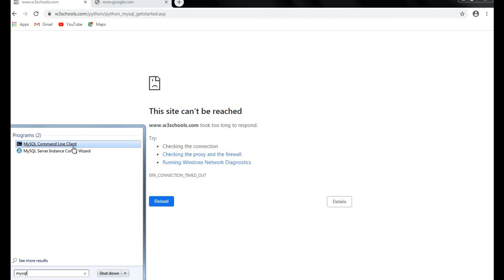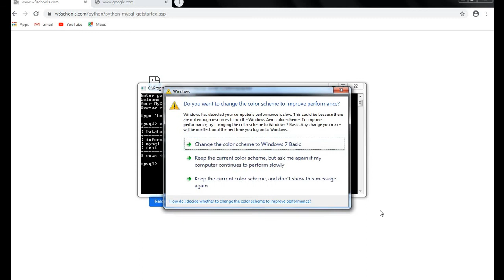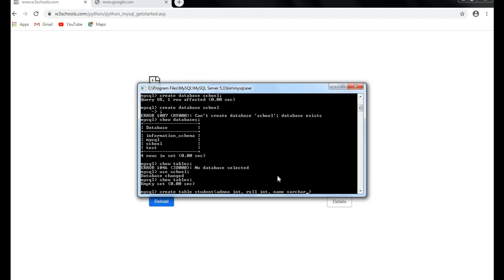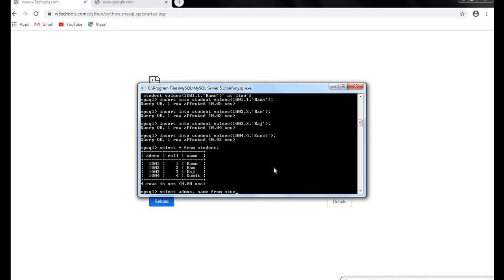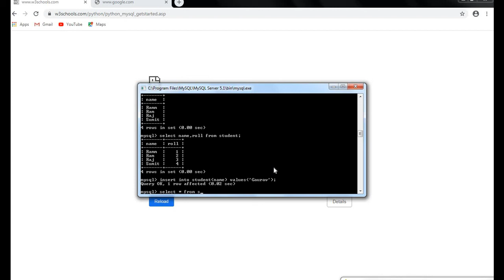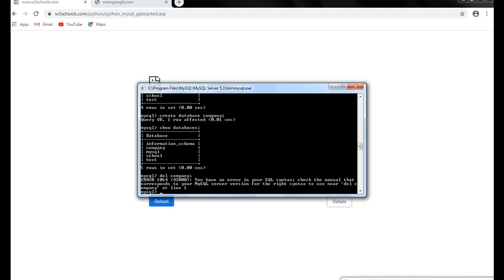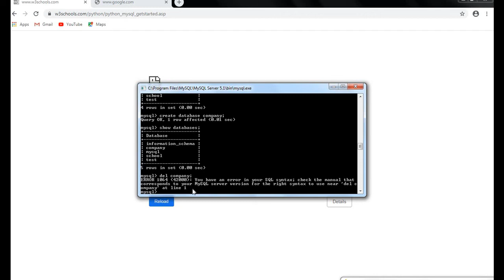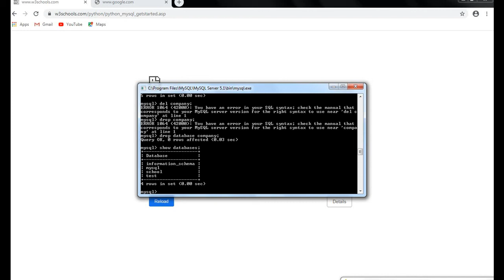DDL|DML|TCL|MYSQL|SQL|RDBMS|DatabaseManagementSystem|Relational Database Managment System